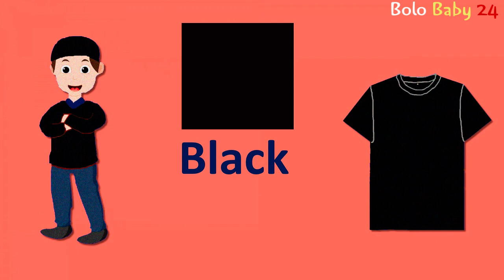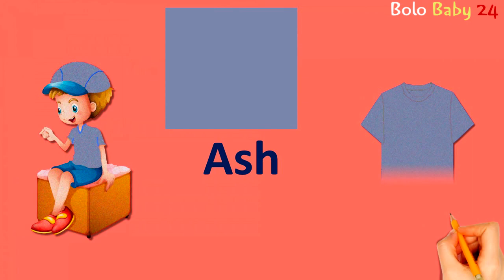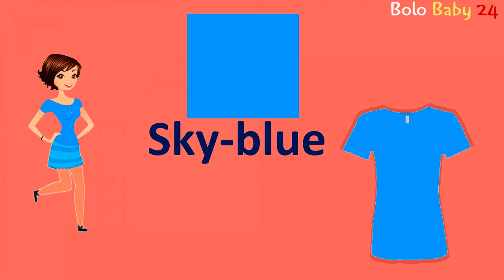রঙের নাম কার্টুন | Introduction to Colour for Kids| English- Bangla Colour Name| Colour Name Cartoon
This Video is Only for Educating the Kids (Helpful for the Parents)
Introduction to Various Colour for Kids
This video is for learning colours name for the kids in Bangla. The main aim of this video is to teach the word meaning of colours name in English to Bangla.
ভিডিওটি বাংলা ভাষাতে শিশুদের বিভিন্ন রঙের নাম শেখাতে অনেক বেশি কার্যকরী । আপনার বাচ্চাকে ভিডিওটি অবশ্যই দেখানোর সুযোগ করে দিবেন।

আপনার বাচ্চাকে শেখানঃ
 Various Colour Name Bangla to English। new video on colour introduction | Colour Name Vocabulary | Colour name wordmeaning | colour intro for kids | colour for kids | colour name words | cartoon for colour | kids colour name
বাচ্চাদের রঙের খেলা | colour colour | colour name for kids | Name of colours | chotoder colour poriciti | Baccader ronger nam | aso ronger nam shikha | বাচ্চাদের রঙ পরিচিতি | রঙের নাম বাংলা থেকে ইংরেজি | চলো রঙের নাম শিখি | colours name | color learning | kalar nam

আপনার বাচ্চার জন্য আমাদের আরও ভিডিও। এগুলো আপনার বাচ্চার জন্য অনেক সহায়ক হতে পারে।